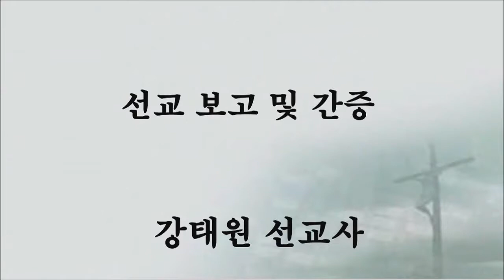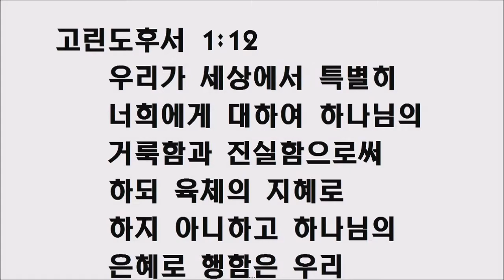072414 수요예배 말씀